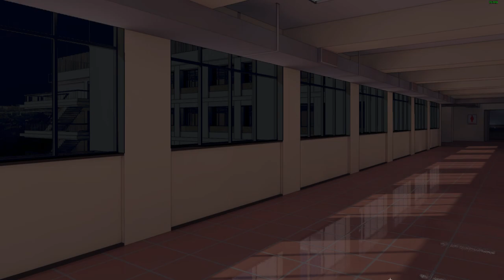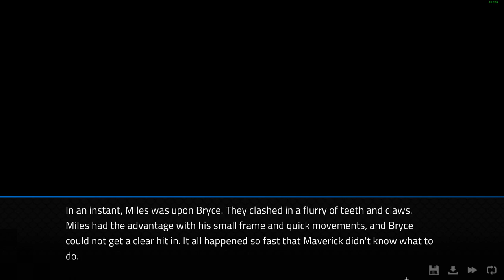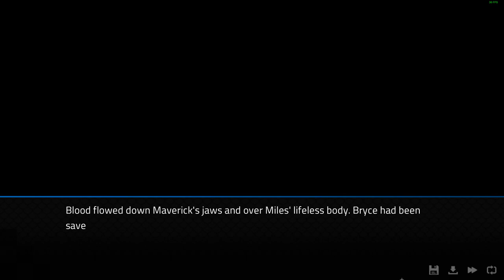The Actual Date- Angels with Scaly Wings| Anna's Path #8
Looks like we finally get that date with Anna we were promised, and we learn more about Maverick's past!